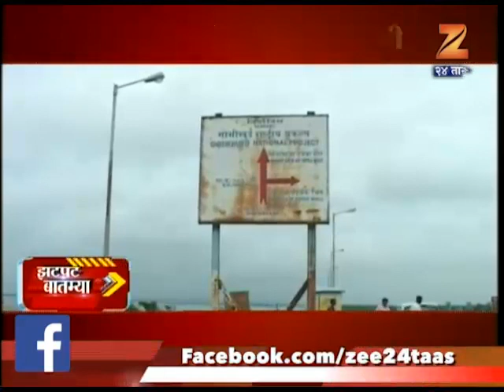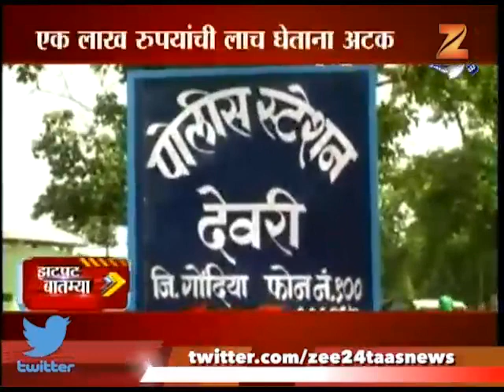झटपट न्यूज । ३१ ऑगस्ट २०१७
Zatpat news 31 aug 2017